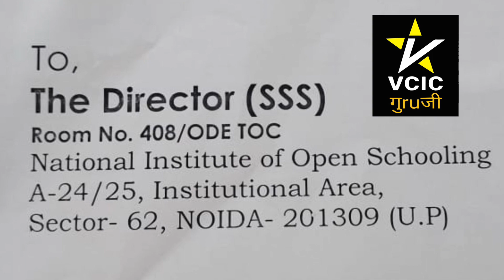TOC II WHERE TO SUBMIT ORIGINAL FAILED MARKSHEET II NIOS II ON DEMAND EXAMS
1.Solved Practical Files in pdf form
P
Class XII ( English Medium ) :

2.Solved Handwritten TMA for April/Oct 2022

3.Chapter Wise Important Questions

4. NIOS SUCCESS MANTRA COURSE (NSMC)
5.
6.
9. TMA ONLINE SUBMIT SERVICE

11. Useful Videos.

12. Follow us for more

VCIC GURUJI